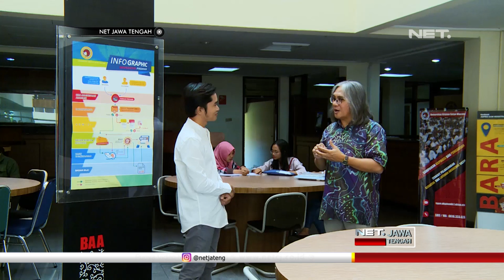Bincang Pagi bersama Profesor Neil Semuel Rupidara, Rektor UKSW (Part 1) - NET JATENG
Evolusi peradaban manusia, kini memasuki era 4.0. Dimana konektifitas sangat masiv, teknologi berkembang dan data melimpah untuk dimanfaatkan di berbagai macam kepentingan. Lalu bagaimana lembaga pendidikan dan perguruan tinggi berperan dalam rangka menyongsong revolusi industri 4.0?, berikut catatan Profesor Neil Semuel Rupidara, Rektor Universitas Kristen Satya Wacana.